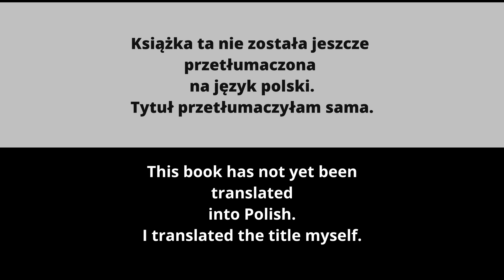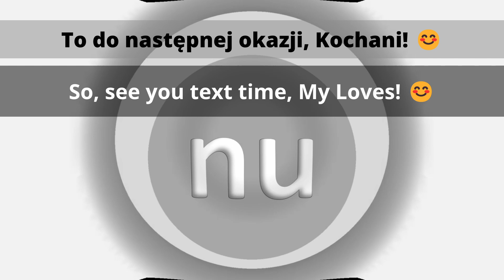Prof. Sam Vaknin - Narcyz i Jego Rutyna - Narcissist and His Routine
Zachowania rutynowe mamy wszyscy, ale stanowią one tylko część naszych codziennych czynności. Natomiast dla narcyzów,  jego "rutyny" są lekarstwem na całe zło...Posłuchajmy co o tym mówi Parofesor w filmiku: Prof. Sam Vaknin - Narcyz i Jego Rutyna - Narcissist and His Routine - NA PRAWDĘ WARTO:)

A to jest link do mojej kawy (połowę wpłacę od nas na telefon zaufania dla dzieciaczków):

We all have routines, but they are only part of our daily activities. On the other hand, for narcissists, their "routines" are a cure for all evil ... Let's listen to what Parofester says about it in the video: Prof. Sam Vaknin - Narcyz i Jego Rutyna - Narcissist and His Routine - IT'S REALLY WORTH listening :)

And this is the link to my coffee (half of it will be donated from us to the helpline for children):
(Polish złoty)

Jeśli interesujecie się tematyką związaną z NZO - narcystycznym zaburzeniem osobowości, - to odwiedźcie też koniecznie kanały:

Ewa z tych kanałów jest GENIALNA!:)
Soul GPS to pierwszy kanał, który oglądałam - i jestem mu wierna do tej pory!:)

Autor tego kanału przeżył ciężką przemoc domową w dzieciństwie, i teraz opisuje jak czuje się w dzisiejszych czasach, będąc Dorosłym Dzieckiem Alkoholików (DDA)
Myślę, że wielu z Was odnajdzie w jego opowieściach - także swoje  życie...

I oczywiście link do kanału Sama Vaknina:
Ten kanał to jest niesamowita kopalnia wiedzy o narcyzmie „z pierwszej ręki”😊
Słuchając Vaknina bardzo dużo zrozumiałam na temat zaburzeń osobowości z grupy B. Narcyzmu i Borderline.

NIC, TYLKO OGLĄDAĆ, SŁUCHAĆ I UCZYĆ SIĘ JAK NAJWIĘCEJ O TYCH ...LUDZIACH ...
TYLKO WIEDZA MOŻE NAS TERAZ OBRONIĆ, SKORO MATKA NATURA ZAWIODŁA...😊
5) TAGS